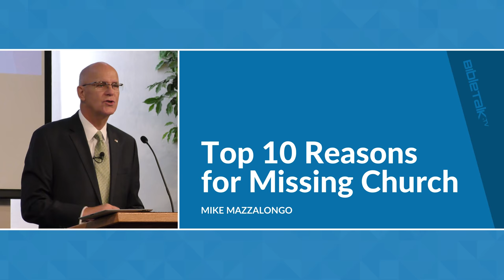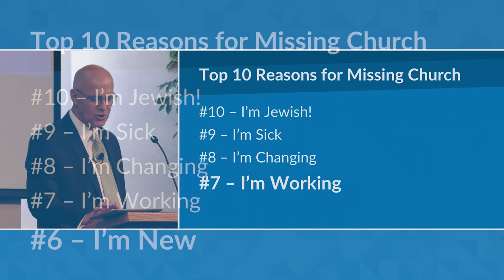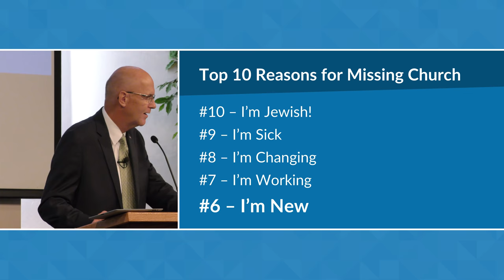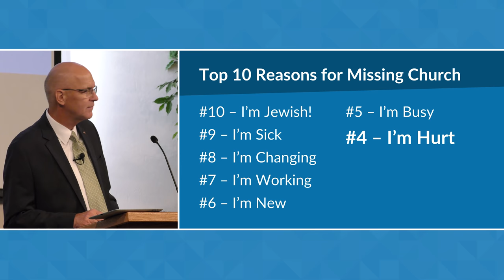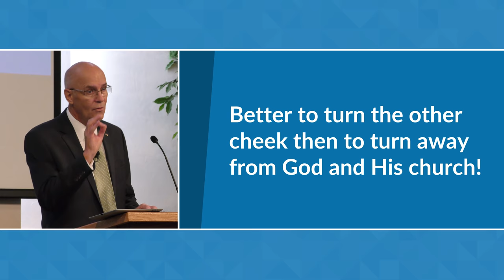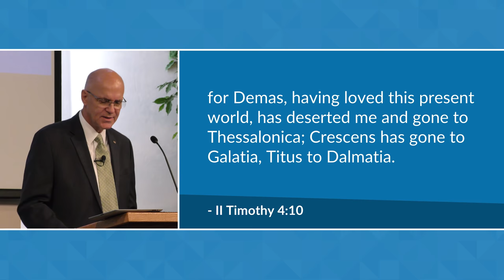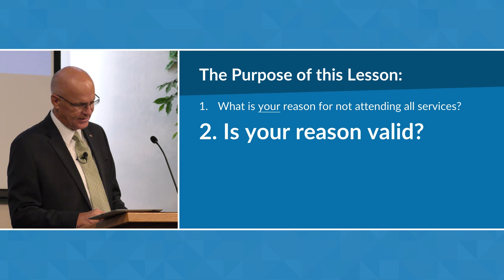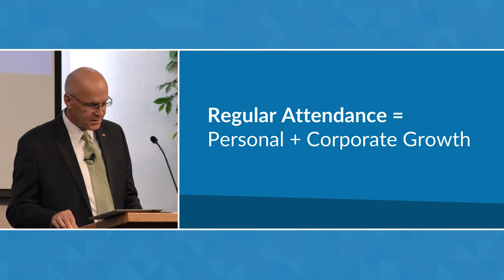Top 10 Reasons for Missing Church | Mike Mazzalongo | BibleTalk.tv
As the title suggests, this lesson will not only name the excuses but also demonstrate the legitimacy of some and spiritual illness often disguised as simple reasons for non-attendance.